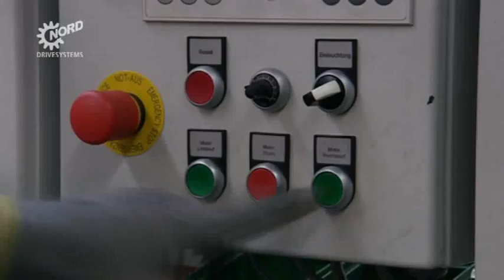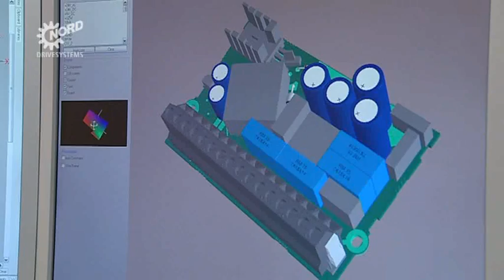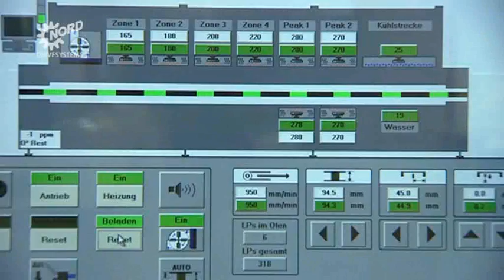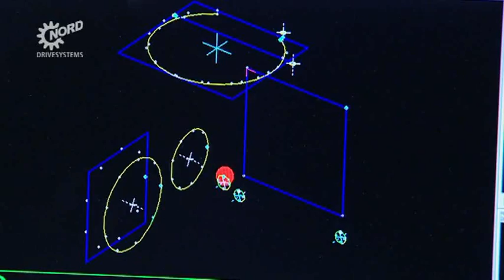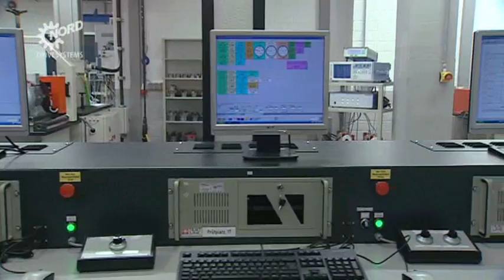NORD Drivesystems / Getriebebau NORD - [ENGLISCH] ImageVideo | Partners in Motion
Produkte in Bewegung ... drücken Sie den Start-Button um die Antriebslösungen von NORD in Bewegung zu setzen. Lösungen sind in unterschiedlichsten Branchen im Einsatz wie bspw. Flughafentechnik (Gepäckförderanlagen), Krane oder Gr0ßbäckereien.

Getriebebau NORD zählt weltweit zu den Branchenführern der Antriebstechnik  für mechanische und elektronische Lösungen.